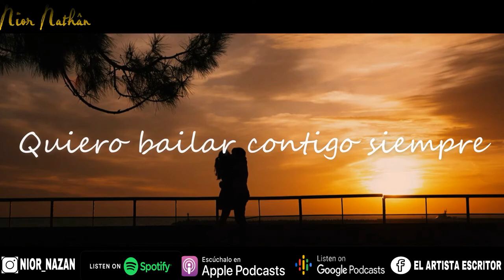Perdernos en el tiempo - Nior Nathân [Video Lyrics Oficial]